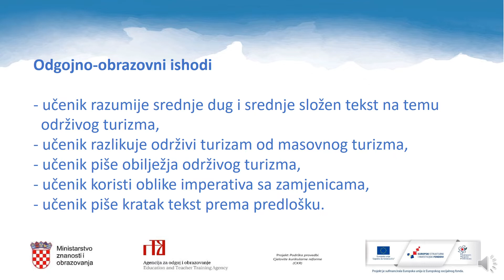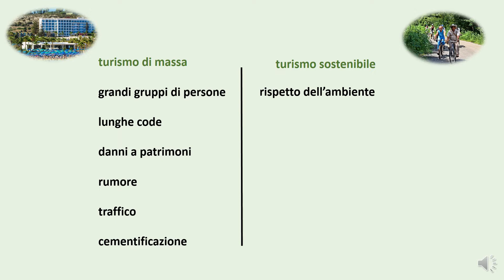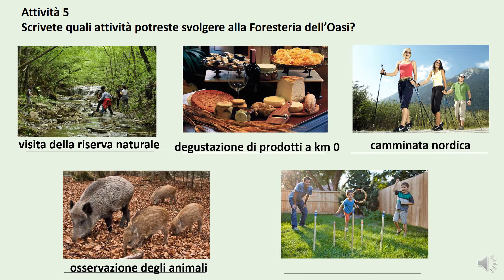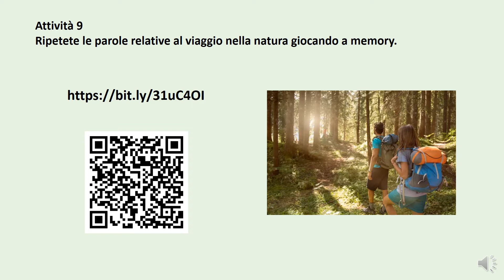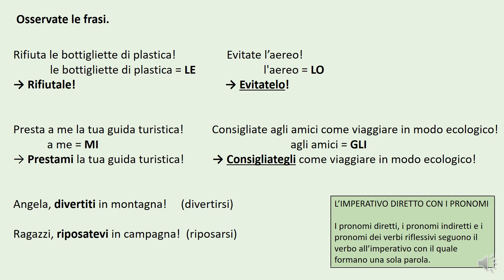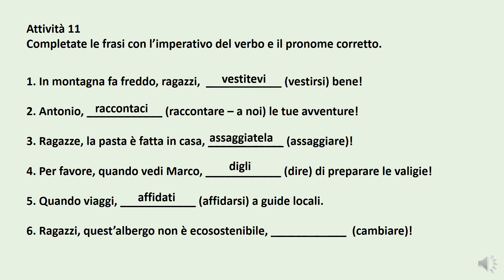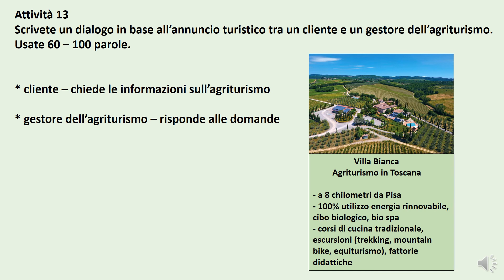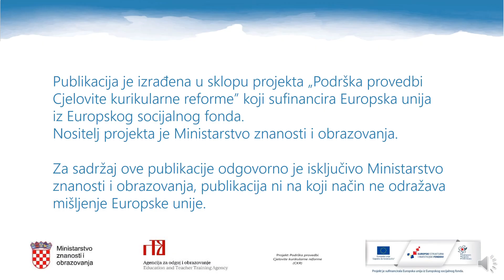Talijanski jezik, 4.r. SŠ - Održivi turizam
Autor: Vlasta Zdravčević-Vrkić